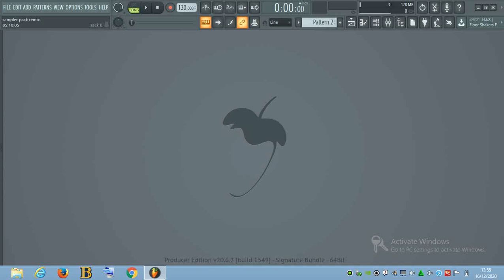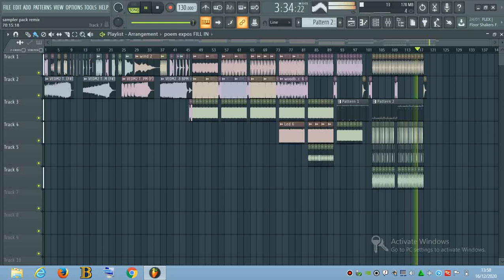bagi-bagi bahan remix|Breakfunk Jaipong|Bahan Remix (Breakfunk Material) fl studio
[-WAJIB DI BACA-]

PASSWORD ADA DI DALAM VIDEO TONTON SAMPAI HABIS TANPA DI SKIP

*Password hanya bisa tampil pada mode online,jika di ofline passwordnya tidak akan di temukan
*tonton dari menit awal sampai selesai

[Temukan  passwordnya baru download bahannya]

•Link Download Software Fl  studio 20 full version

©️RONI_RMX [ENTERTAINMENT]

Jika link bermasalah DM Instagram

Bagikan

[-please note-]

PASSWORD IS ON THE VIDEO

WATCH UNTIL OUT

* Passwords can only appear in online mode, offline passwords will not be found
* watch from the first minute to the end

[Find the password then download the material]

© ️RONI_RMX [ENTERTAINMENT]

If there is a problem with the Chat Link

CUSTOMER